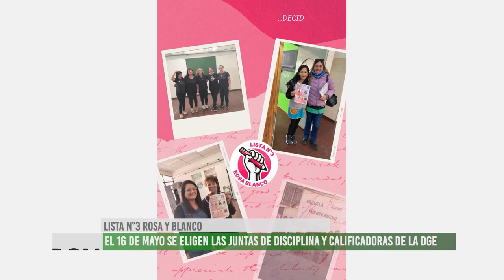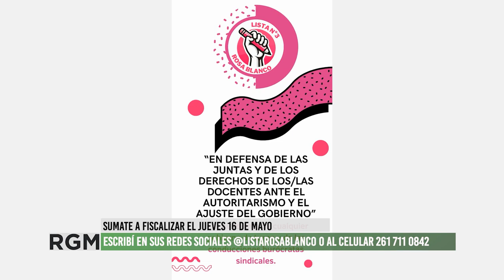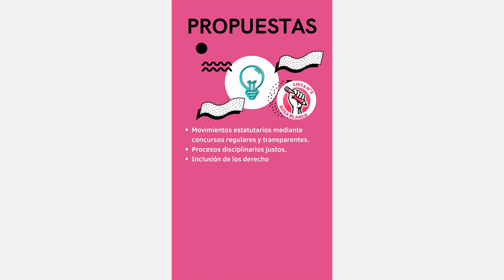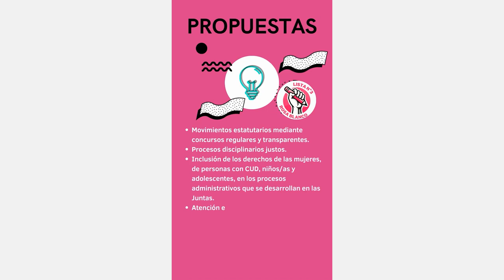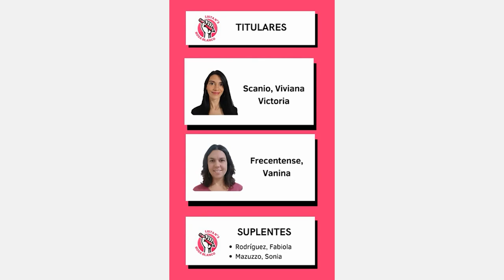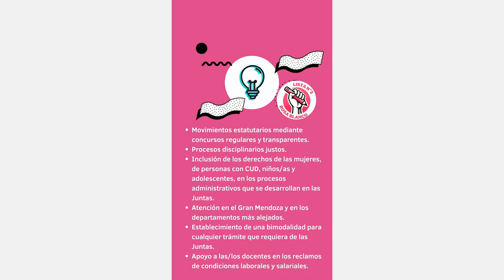La lista Rosa y Blanco se presenta en las elecciones de las Juntas de Disciplina y Calificadoras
El próximo 16 de mayo se votará el Cuerpo Colegiado que representará a las y los docentes de Mendoza.
La lista N°3 Rosa y Blanco se acercó a Giramundo para contarles su propuesta, la cual fue gestada desde un grupo de docentes independientes que conocen las falencias del sistema por sus propias vivencias, en más de 20 años de trayectoria.
A su vez, invitan a todas las personas que lo deseen a fiscalizar en las votaciones, y así colaborar con esta instancia democrática.